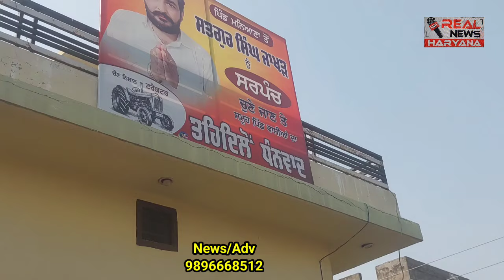जो कहा वो करके दिखाऊंगा ,,मनियाना गाँव के नवनियुक्त सरपंच ने किया एलान